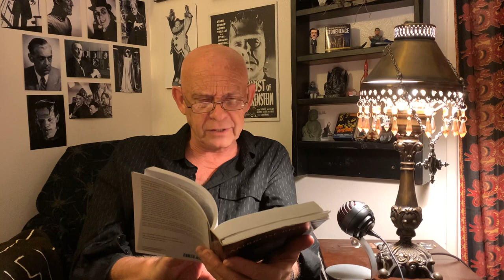Doug Bradley reads Oil Of Dog by Ambrose Bierce (1842 - 1914?)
Oil of Dog is one of Bierce's most unpleasant stories, passed through his usual disarming filters of matter-of-fact narrative and sardonic wit.

Many more of Bierce's stories are recorded on the Spinechillers series, 13 volumes of classic horror tales, read by Doug with guest readings of two Bierce stories by Robert Englund (An Occurrence At Owl Creek Bridge) and Jeffrey Combs (A Fruitless Assignment).

Spinechillers CDs signed by Doug are available along with other merchandise, including 10x8s, tee-shirts and Doug's book Beyond The Mask of The Horror Actor.

The Spinechillers series is also available to download at Audible, Amazon, and iTunes.

Catch Doug's video podcast Down To Hell live on Thursdays at 8pm EST.